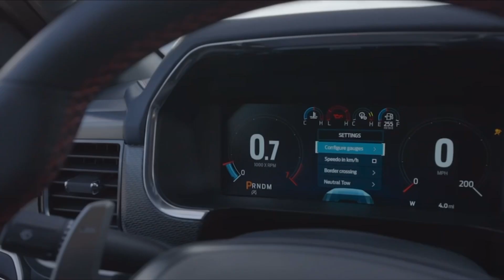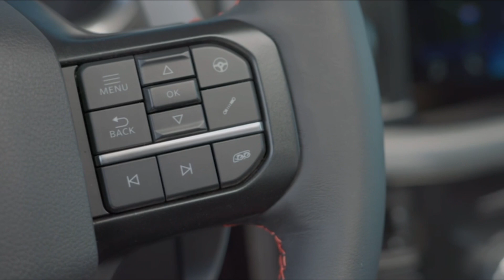2021 GEN 3 FORD RAPTOR❗️❗️NEW RELEASE❗️❗️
2021 FORD RAPTOR with the 3.5 High output engine with twin turbos! ENJOY